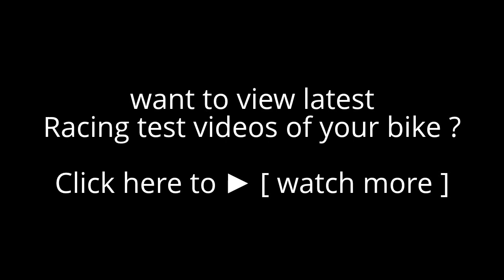Close Call Almost Hapit Muntikan Racing @ Malita with Yamaha Sniper Suzuki Raider Honda XR200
LEARN FROM OUR MISTAKES :-D

Close call clips during  ride to Malita Davao Del Sur :-) haha
Enjoy Have Fun, Most importantly RIDE SAFE :D

Some video footage by Yayemx Langgahinx Leemar